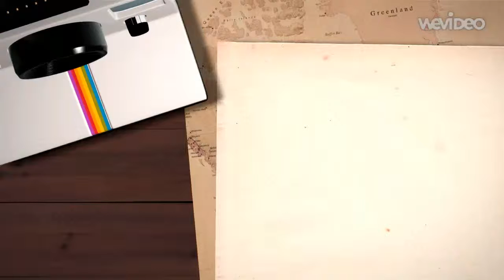屋形船でお食事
日田温泉 亀山亭ホテルでは屋形船でお食事が楽しめます。
2015年8月16日公開